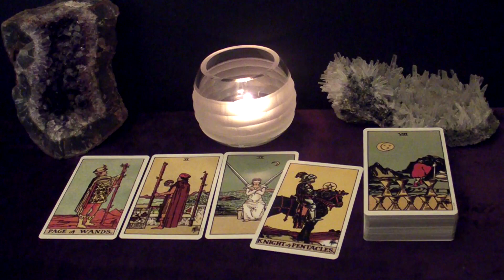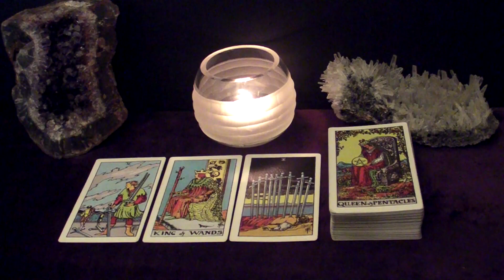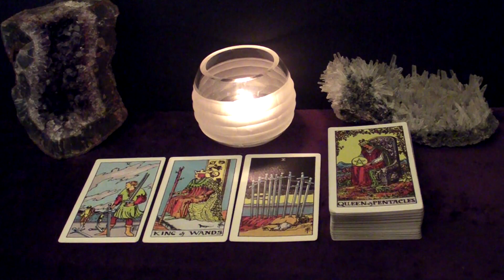ARIES - Are You In Or Out?! | February 14-20 Weekly Tarot Reading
Hi ARIES! This is your February 14-20 Weekly Tarot Reading.

Spreads In This Reading:
00:00 New Love
05:40 Love in an Existing Relationship
08:01 Love from the Past
10:43 Work/Business/Finances
13:02 The Unexpected